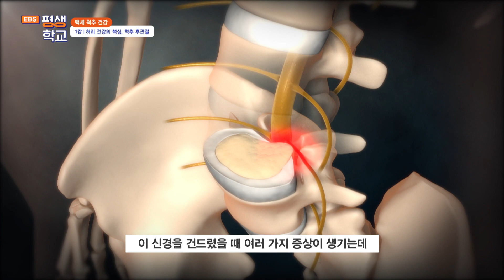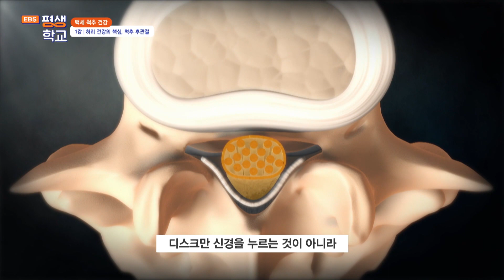[EBS평생학교] 1강 허리 건강의 핵심, 척추 후관절│이경석의 백세 척추 건강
1강 허리 건강의 핵심, 척추 후관절

척추 협착증과 흔히 허리 디스크라고 부르는 추간판 탈출증의 차이에 대해 제대로 짚어본다.
앉아 있는 자세만으로 허리에는 큰 부담이 될 수 있다.
잘못된 습관과 자세를 설명하고 허리 근육과 인대를 건강하게 만드는 가장 확실하면서도 쉬운 방법 역시 소개한다.